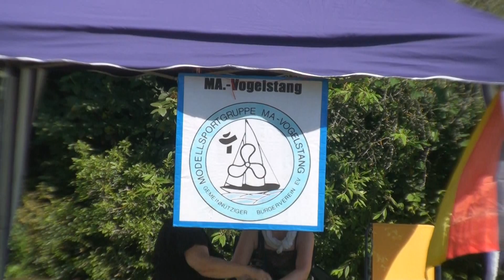Schiffsmodellschaufahren in Mannheim am 10.07.2016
Die Modellsportgruppe-Mannheim-Vogelstang hat mal wieder ein schönes Schaufahren veranstaltet.